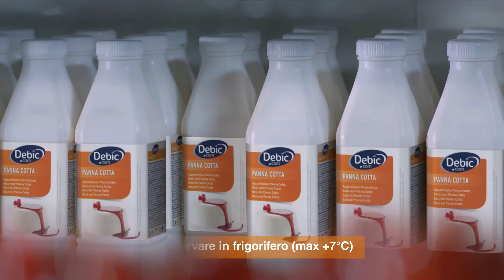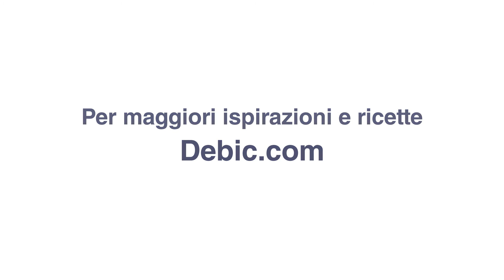Panna Cotta Debic - versatile e adatta a molteplici abbinamenti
Base moderna per la realizzazione di un classico dessert della tradizione italiana. Gusto fresco e struttura cremosa. Versatile, adatta a molteplici abbinamenti, da utilizzare e servire anche montata in planetaria.